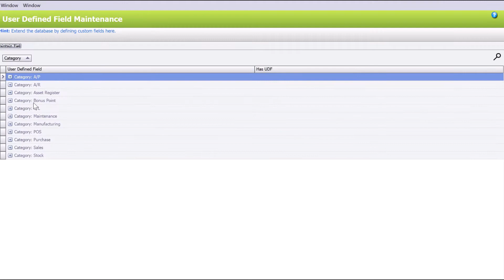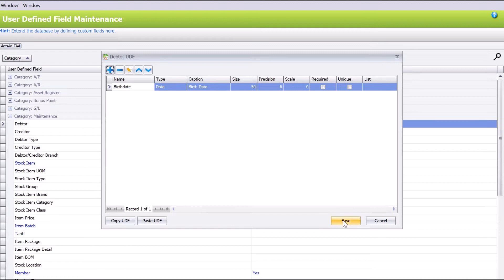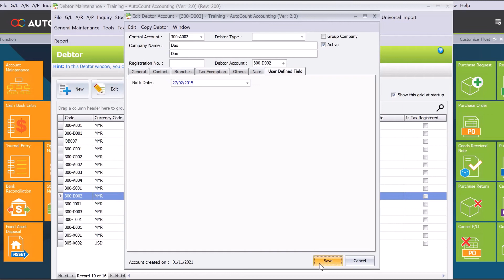AutoCount - How you can create your own unique fields!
Ever wonder how we can have unique fields that is only relating to your business?

Want to keep details such as birth date, car type, or even the size of your customer's collar?

Watch this video and see how easy it is to set it up in AutoCount.